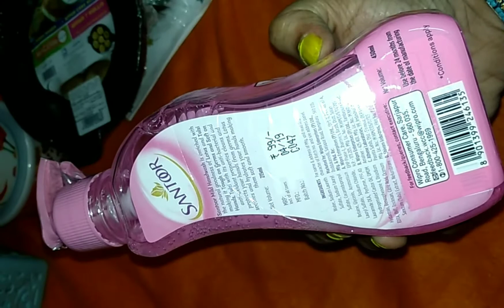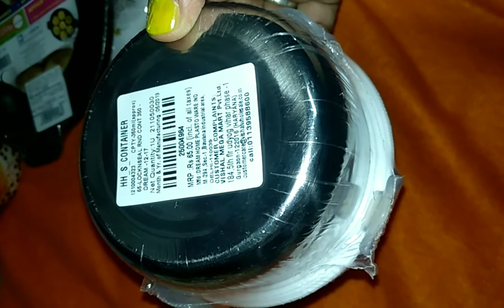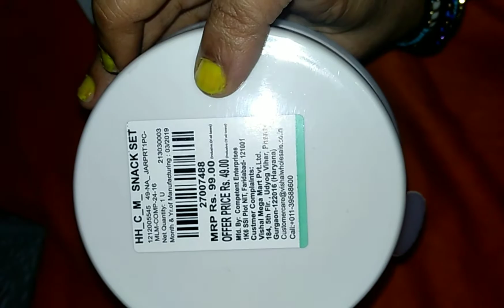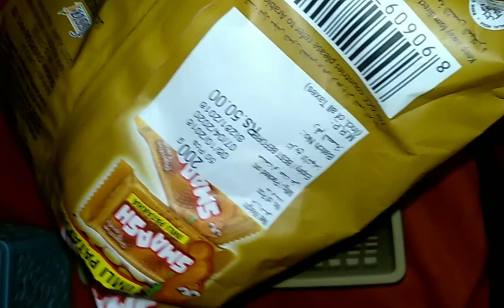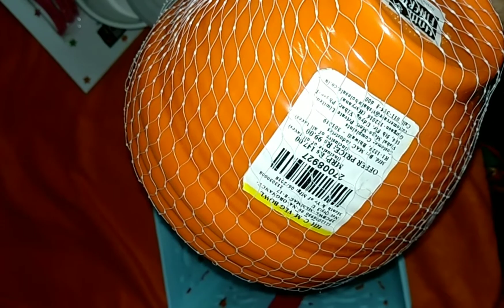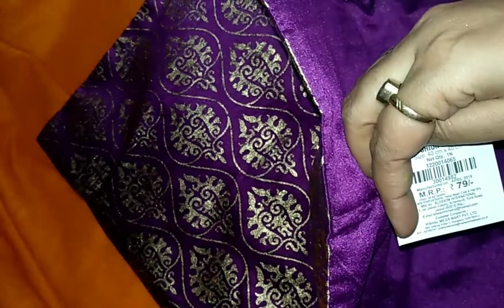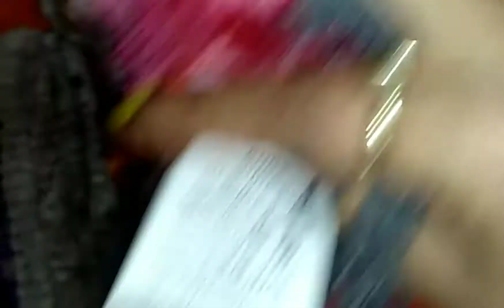Shopping under Rs 99# Vishal Mega Mart# Bhubaneswar